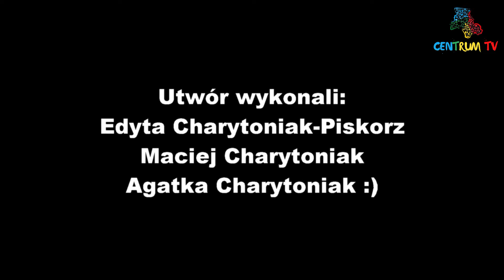Gminna Wieczorynka - Kołysanka "Ach śpij kochanie"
Centrum Kultury, Sportu, Turystyki i Rekreacji Gminy Bartoszyce zaprasza na serię filmów "Gminna Wieczorynka".

Kołysanka "Ach śpij kochanie"
wokal: Edyta Charytoniak-Piskorz, Agatka Piskorz
gitara: Maciej Charytoniak

Montaż: Patryk Wąsowicz
Centrum TV
Bezledy 2020